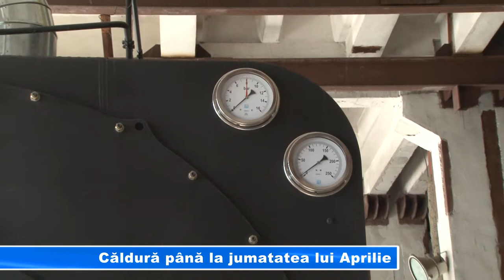Căldură până la jumatatea lui Aprilie